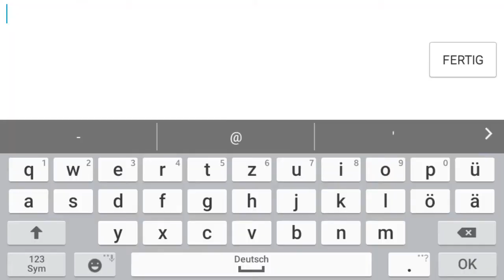Nur mit Stimme? | Bullet Force [Team Deatmatch] #1 (mit Stimme) Deutsch/german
Ich hoffe das Video hatt euch geffalen :D
Last gern eine gute Bewertung :D
Und schaut weiter unten in die Video Beschreibung rein

¯\_(ツ)_/¯¯\_(ツ)_/¯¯\_(ツ)_/¯¯\_(ツ)_/¯
¯\_(ツ)_/¯¯\_(ツ)_/¯¯\_(ツ)_/¯¯\_(ツ)_/¯

☆Minecraft - BattleCraftGirl1

☆Geometry Dash - BattleCraftHD

☆Nebulous - BattleCraftGirl

☆ID:1386491

☆Nebulous Clan - ＧＥＲ➣ＧＡＭＥＲ

☆Orborous - BattleCraftGirl

☆ID:1386491

☆Orborous Clan - ＧＥＲ➣ＧＡＭＥＲ

☆Rebellious - BattleCraftGirl

☆ID:1386491

☆Rebellious Clan - ＧＥＲ➣ＧＡＭＥＲ

☆Pixel Gun 3D - BattleCraftGirl

☆Pixel Gun 3D Clan - ＧＥＲ➣ＧＡＭＥＲ

☆Clash Royale - BattleCraftGirl

☆Clash Royale Clan - DefendGermany
ID

¯\_(ツ)_/¯¯\_(ツ)_/¯¯\_(ツ)_/¯¯\_(ツ)_/¯